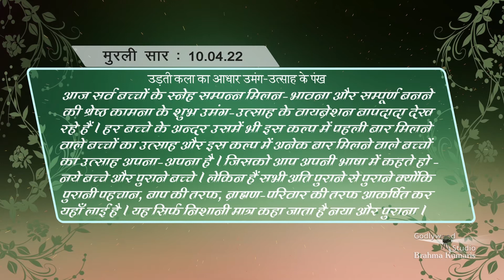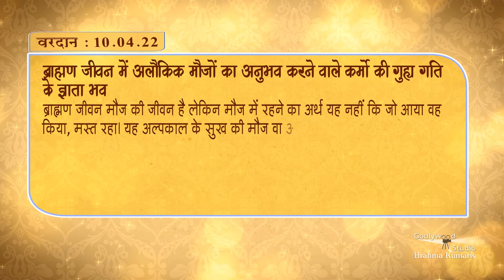Gagar Me Sagar | Murli | 10. 04. 2022 | Hindi (Murli Ka Saar) | Godlywood Studio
and more.

Indina murali,
Avyakt Murli,